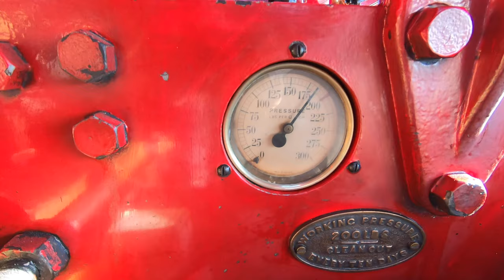The Golden Age of Motoring Sale '1886-1939': 'The Lion'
1932 FOWLER 10HP B6 SHOWMAN'S ROAD LOCOMOTIVE 'THE LION'.
Registration no. UB 9763 Chassis no. Serial no. 19782.